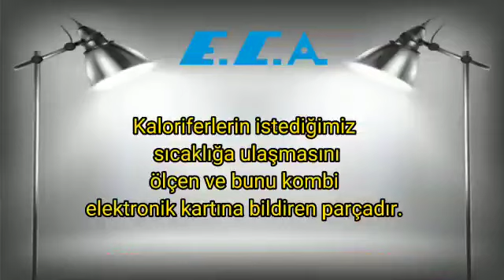Eca Eurostar Kombi E2 Hatası Nedir? Nasıl Giderilir?